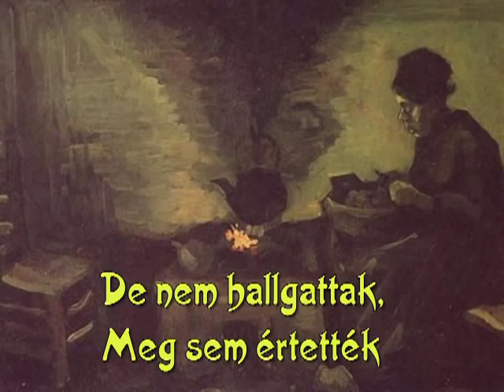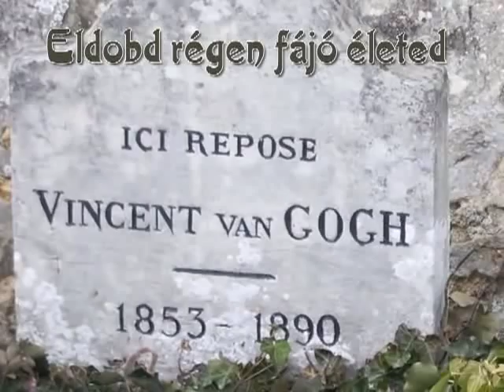Vincent - Csillagos az ég - Starry, Starry Night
Don McLean zenéjére és Vincent Van Gogh képeire készült slide show, magyar felirattal. (Nem szó szerinti fordítás, hanem értelemszerűen a zenéhez és a képekhez  illő!!!)